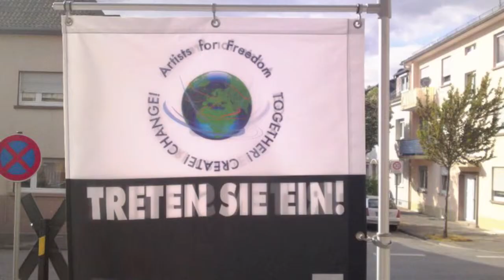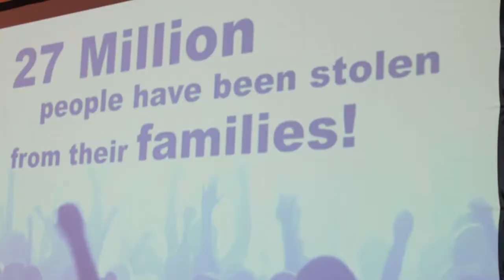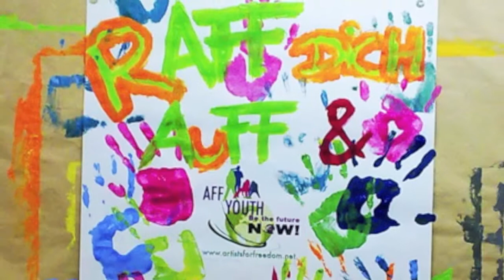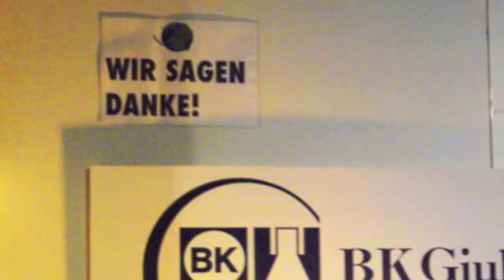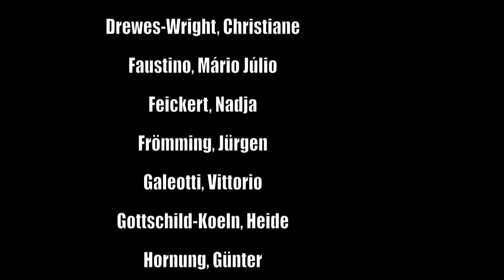3. Artists for Freedom Benefiz Kunstausstellung, Kunst im Hafen Block 2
3.  Artists for Freedom Benefiz Kunstausstellung, Kunst im Hafen Block 2